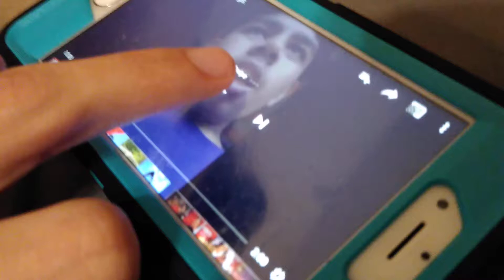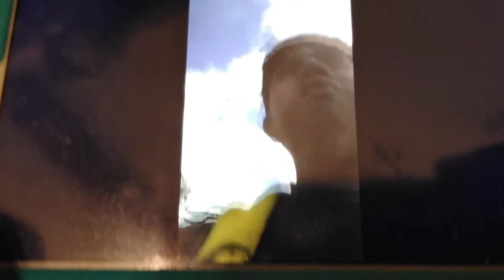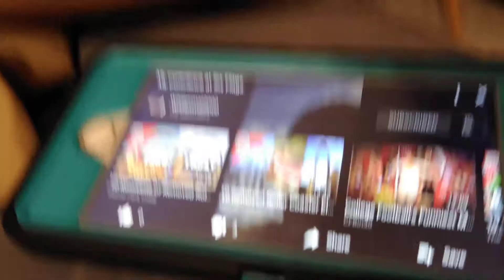Reacting to my old video about roller coasters ft.Wildanimal2002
Thank you all so much for your support over the past 3 years